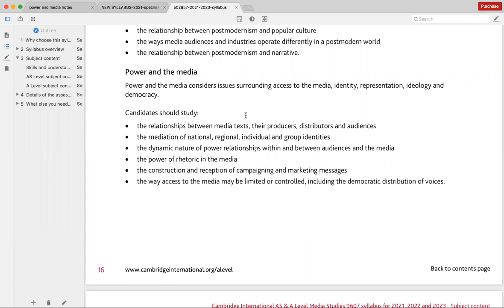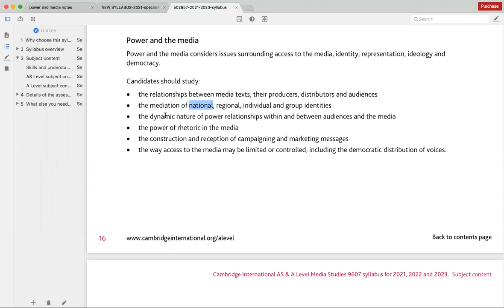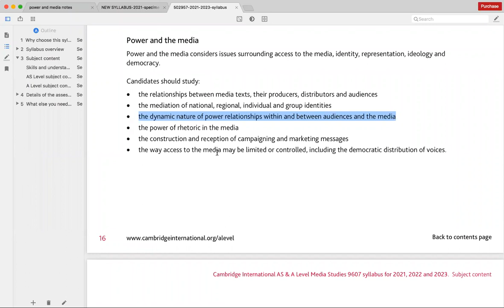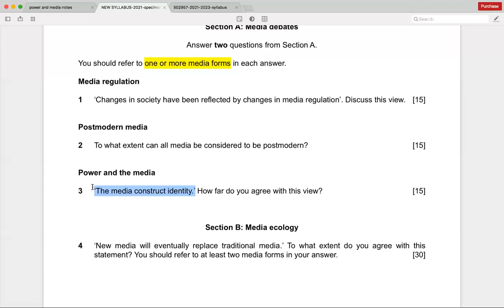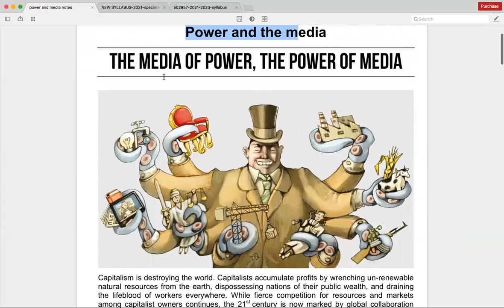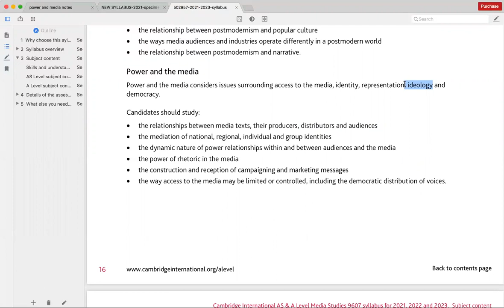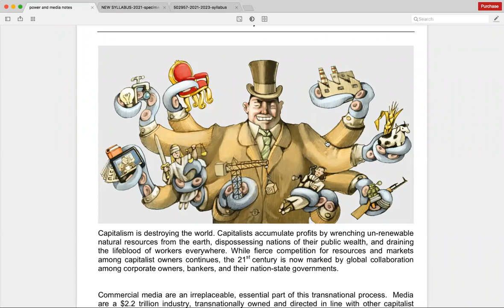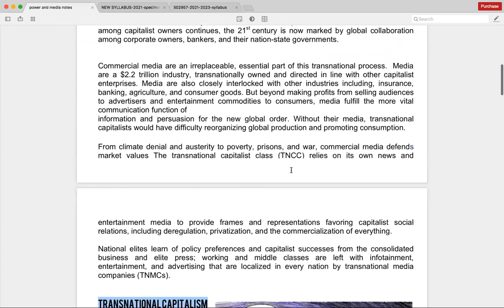A2 - Section A: Media debates - Power and the media - Lesson 1